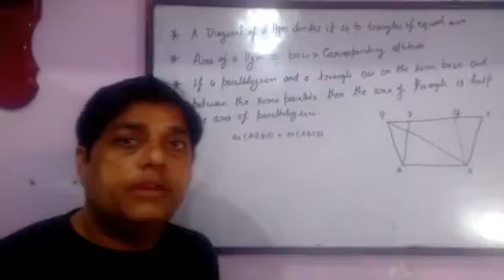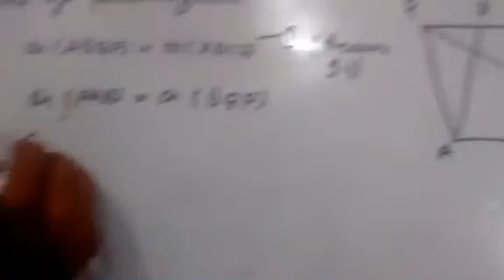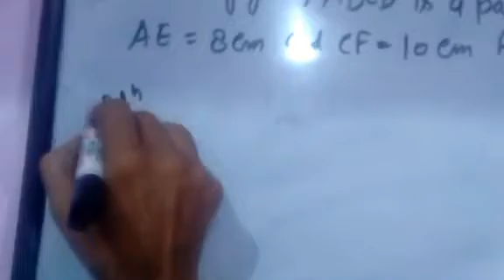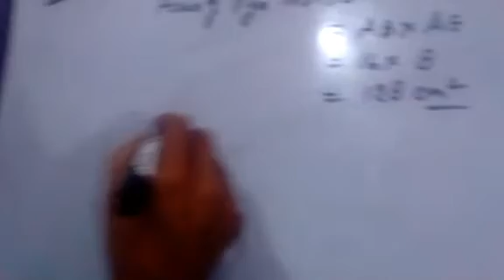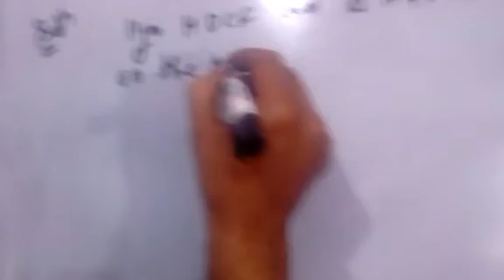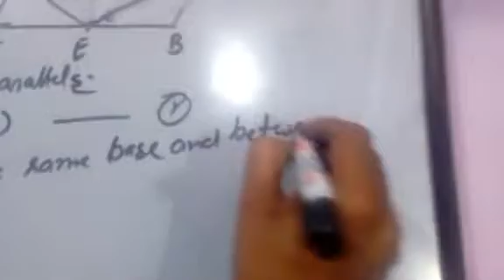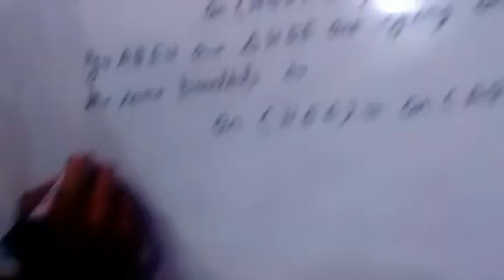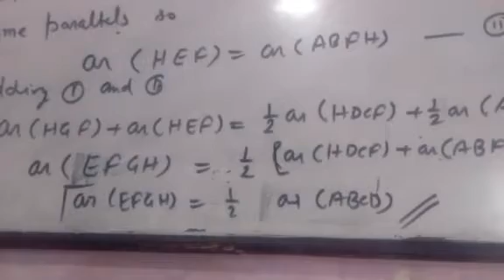Class 9 Exercise 9.2